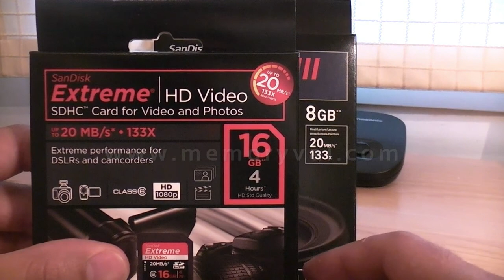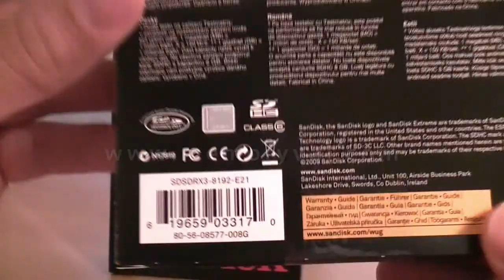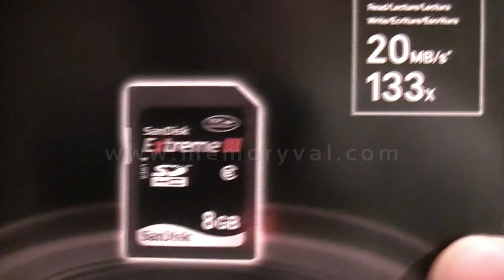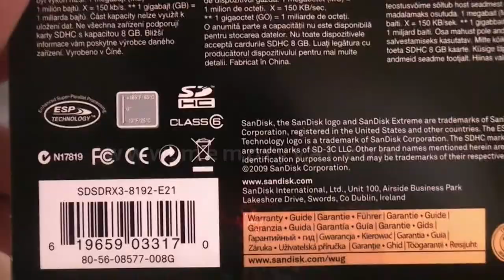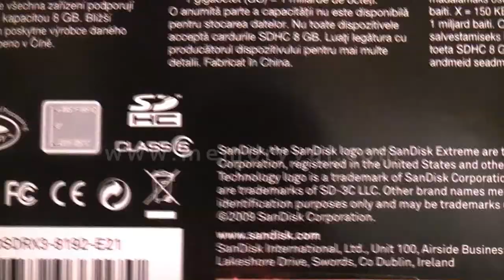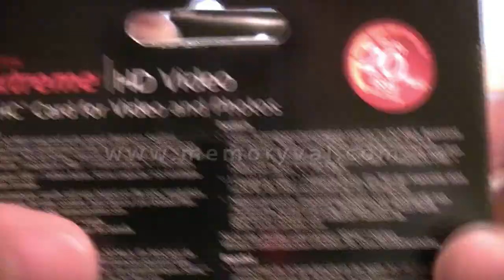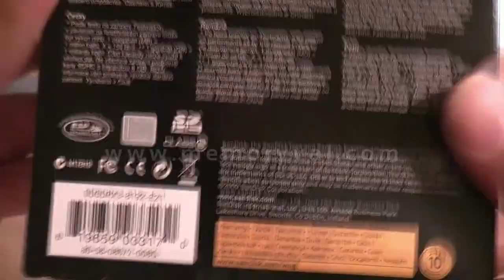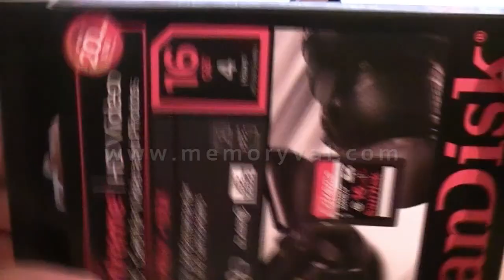SDHC Extreme HD VIDEO Sandisk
Presentación de las nuevas tarjetas SDHC Extreme HD Video clase 6 de Sandisk; especiales para grabación de vídeo Full HD